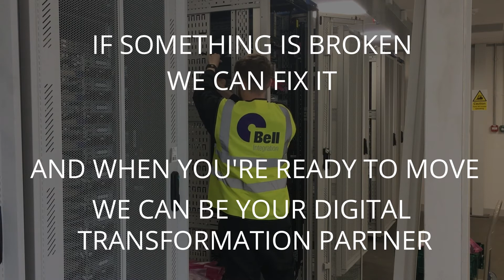IT Break Fix Services from Bell Integration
Extend the life of core hardware assets beyond OEM ‘end of support’ dates and get maximum value out of every hardware investment your business relies on.